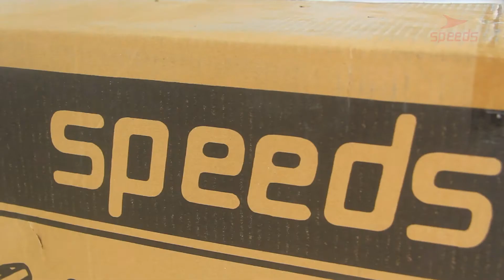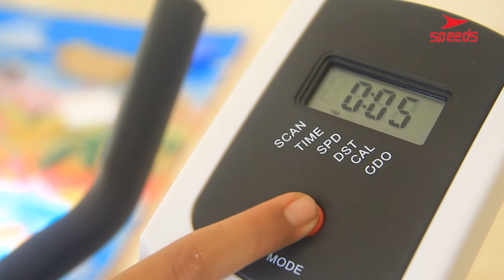Spining Bike LX 042-709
Spinning bike LX 042-709 model terbaru dari speeds nyaman di gunakan
Keunggulan speeds spinning bike LX 042-709
-mudah di pindah
-ada roda smping
-ringan,kuat dan kokoh
-di lengkapi buku petunjuk pemakaian,pengunci,obeng set dan kabel power
-daya rendah desain mewah dan nyaman di gunakan

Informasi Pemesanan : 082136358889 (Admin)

NOTES : Untuk Bonus akan kami kirim warna random